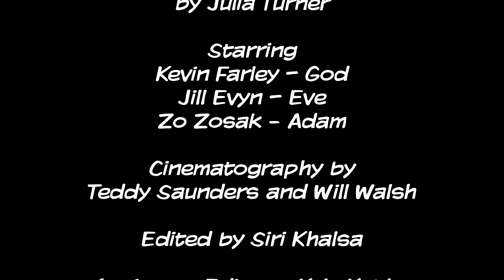The Naming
There's trouble in paradise when God proposes a new name for that certain special part of the female body.

Directed by Parker Howell
Produced by Jill Evyn
Written by Julia Turner
Starring
Kevin Farley -- God
Jill Evyn -- Eve
Zo Zosak - Adam
Cinematography by Teddy Saunders and Will Walsh
Edited by Siri Khalsa
Production Design by Corbin Winters
Sound Design and Mix by Tyler Payne
Location Manager Eric Helix Wolfson
Wardrobe by Kamala Mathis
Makeup by Sabrina Rucker
Production Assistant Siri Khalsa
Special Thanks to Raul Gasteazoro & Michael Zinman